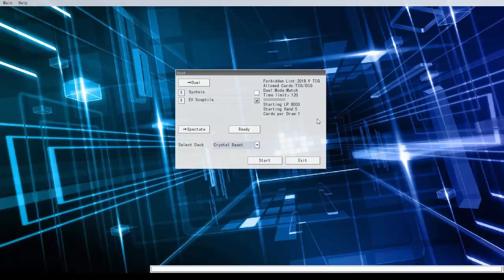Crystal Beast vs Neos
Which of these two GX fan favourite decks has recieved the better support Jesse Anderson's Crystal Beast/Ultimate Crystal deck or Jaden Yuki's Neo-Spacians?